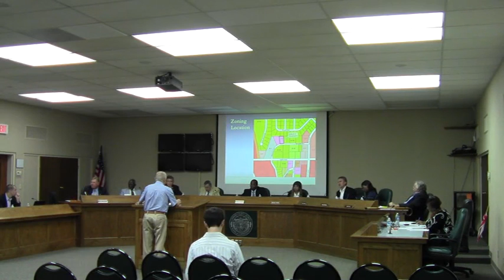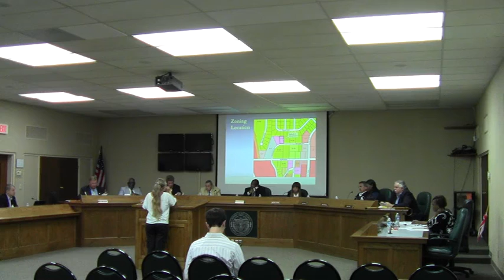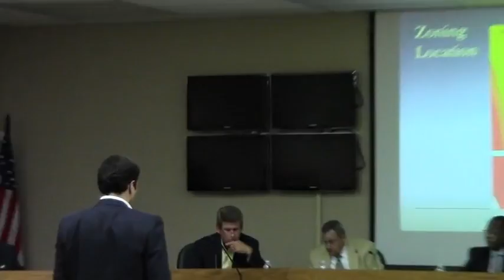5. Cont.: VA-2013-13 Norwood Land Holdings LLC @ GLPC 2013-09-30